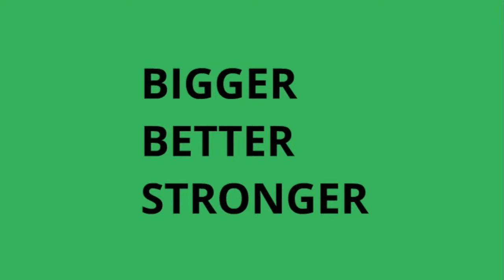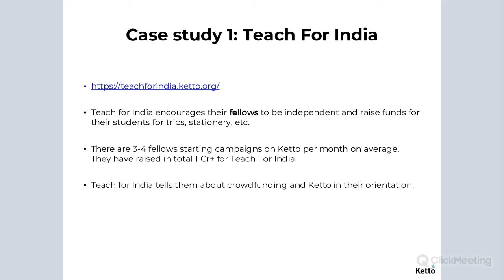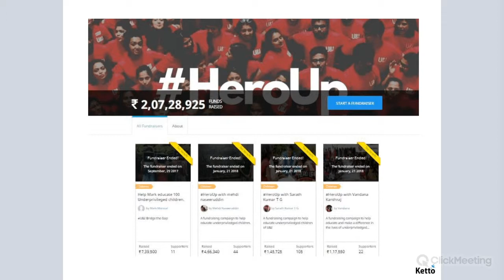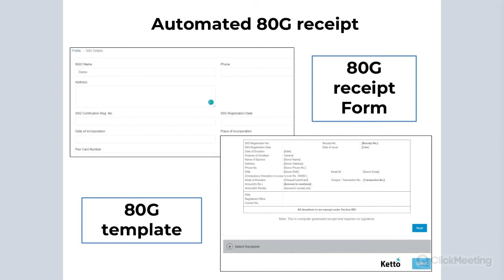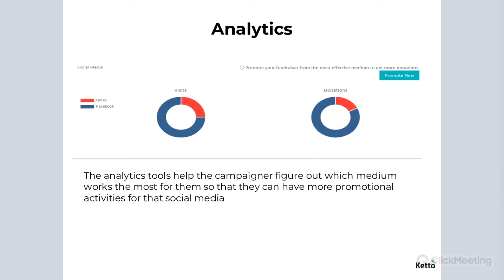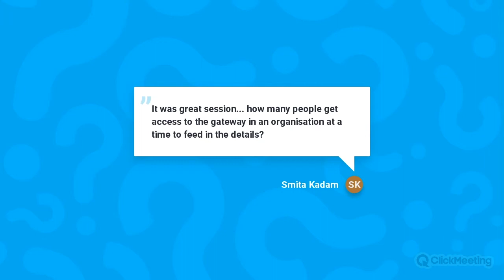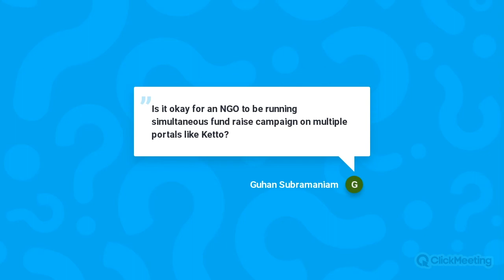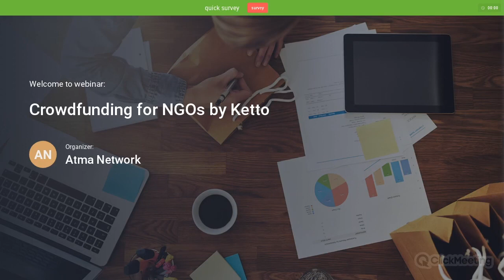Crowdfunding for NGOs by Ketto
Through this webinar presented by Atma Network & Ketto (Ayushi Doshi) become a fundraising champion by learning how to create an effective fundraising campaign for your NGO on Ketto